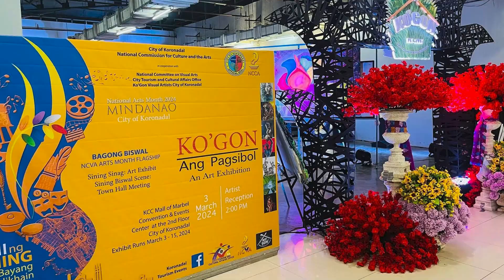VISUAL ARTS EXHIBIT SA KORONADAL CITY, GISUGDAN NA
Gipasundayag sa mga visual artist ang ilang mga obra sa gihimong Visual Arts Exhibit sa Koronadal City.

Gisugdan ang exhibit niadtong Dominggo, Marso 3 sa Covention Hall sulod sa usa ka mall sa syudad